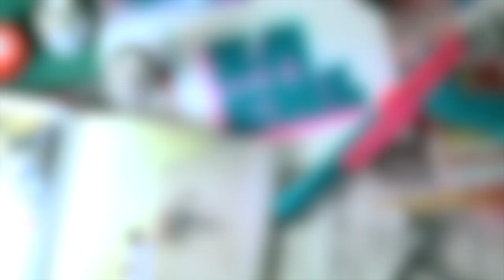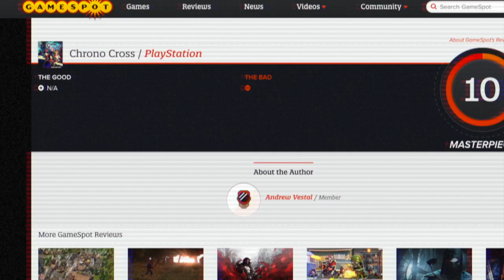Chrono Trigger to Chrono Cross: The Inventive Carpenter